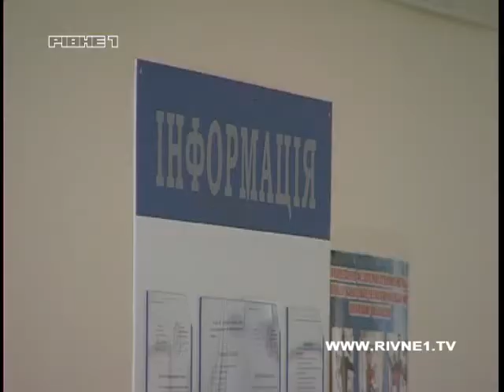На Рівненщині упродовж вихідних втопилося п'ятеро людей